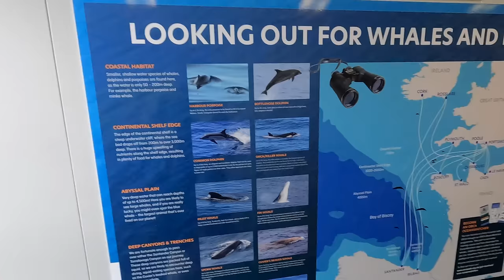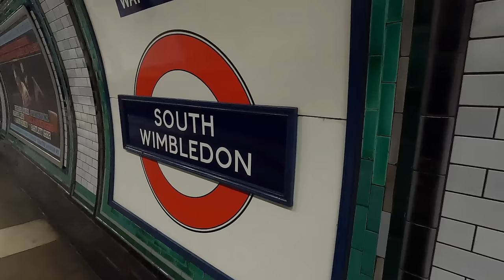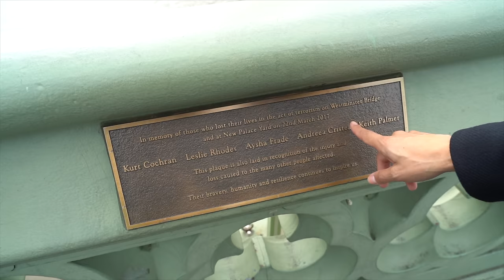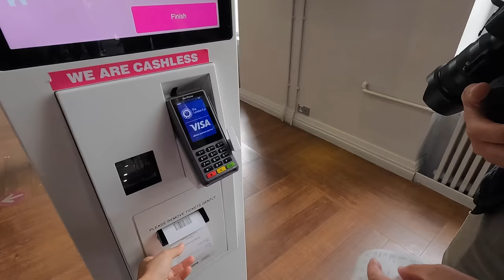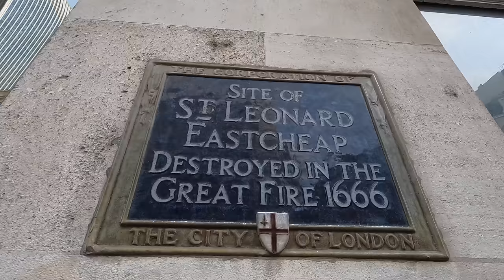Prima data in Londra! Anglia nu e asa cum ne imaginam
Ultima destinatie a turului Europei: Anglia! Prima oprire: Londra. Cum ne-a primit? O zi plina de surprize :)